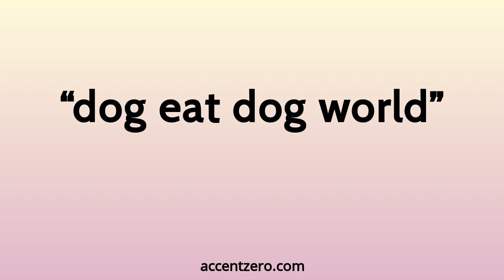Pronounce "dog eat dog world" - French accent vs. native U.S.